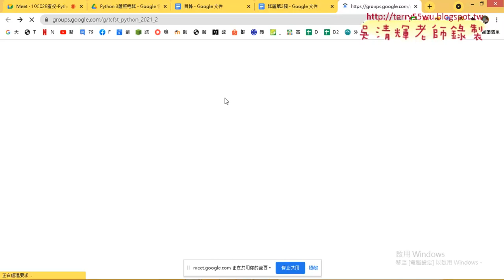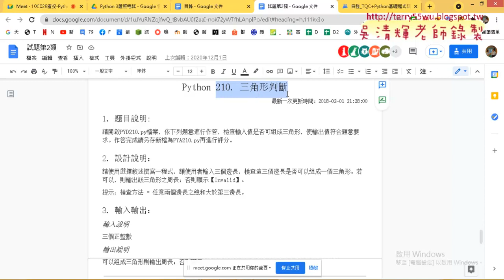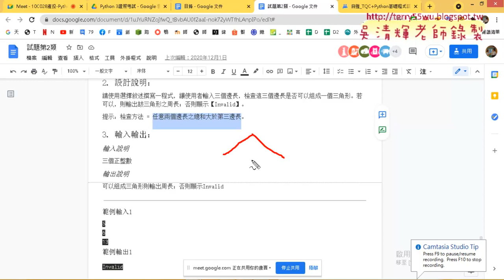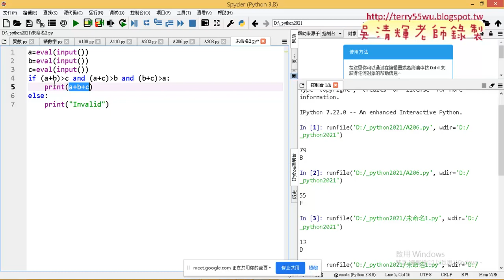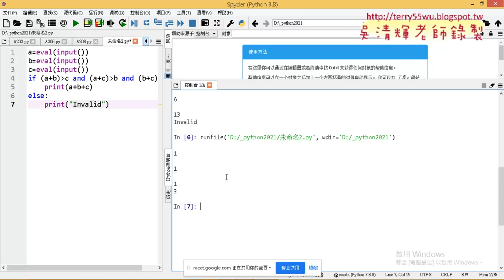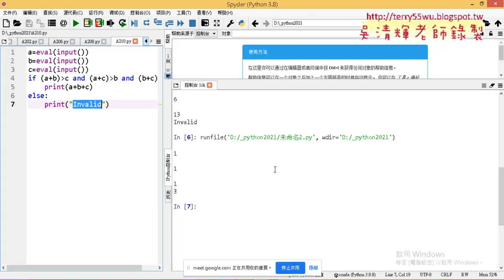03 證照試題說明與210三角形判斷解答